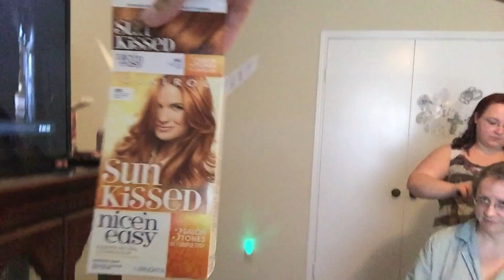CREEPY ELEVATOR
Today i'm doing a follow me round video. Do you think that elevator was creepy? Let me know. We all went to the movies & saw the boy. I hope you enjoy this Follow me around. My friend got her dyed for the first time. I'm planning on doing more follow me around videos for 2016. xo